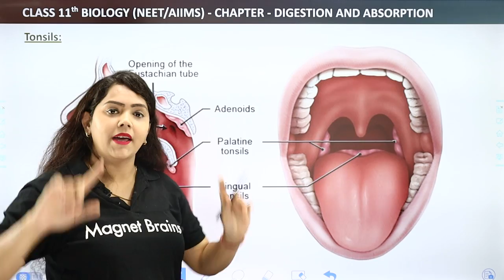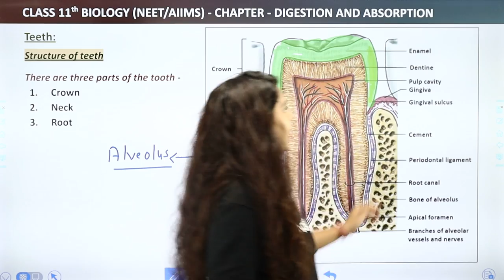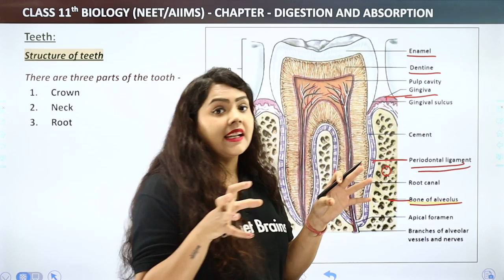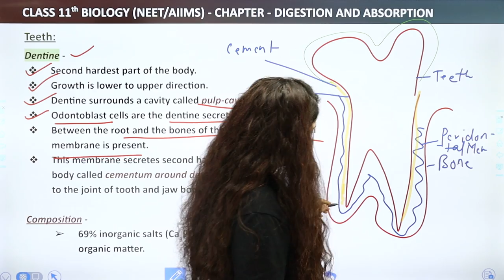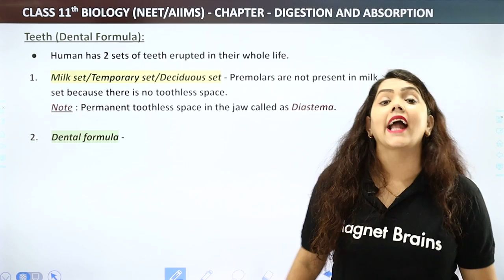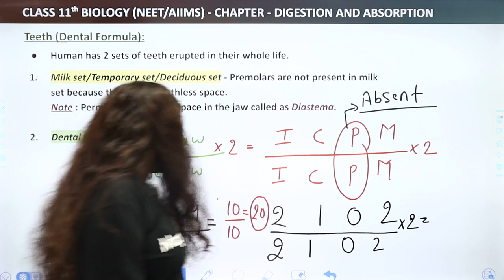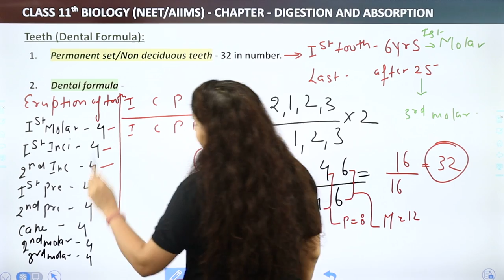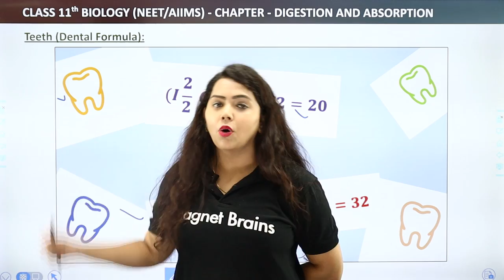Buccal Cavity: Teeth - Digestion and Absorption | Class 11 Biology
✔️ Class: 11
✔️ Subject: Biology
✔️ Chapter: Digestion and Absorption
✔️ Topic Name: Buccal Cavity: Teeth (7.4)